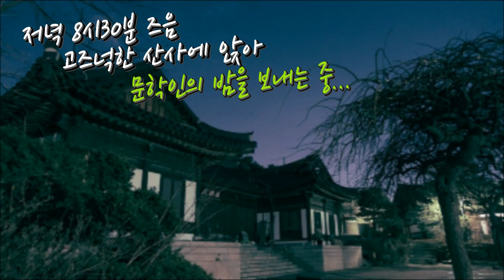[김앤송] 말로 분위기를 그려보자 - 진디의 원포인트 레슨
자연스럽게 말하기 어렵지 않아요.
말로 분위기를 그려보세요.